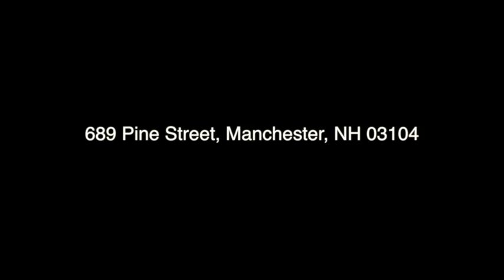689 Pine St Manchester, NH Realty - Peter Beauchemin - LAER Realty Partners Beauchemin & Assoc.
Classic North End Colonial with character, hardwood and tile floors, crown molding and oversized closets throughout featuring 1st floor with inviting tiled foyer with coat closet leading to spacious living room with masonry wood fireplace, built–ins, lovely window seat and French door to outstanding screened room, adorable powder room, delightful fully applianced kitchen with plenty of cabinets, marvelous mudroom and fantastic formal dining room with chair rail. The 2nd floor includes large master suite with walk-in closet and recently remodeled master bathroom with Cherry vanity, 2 more generously sized bedrooms and additional updated full bathroom.  Plus full unfished basement with laundry area, workshop and plenty of storage, public water and sewer, economical natural gas hot water heater, vinyl replacement windows, updated light fixtures, backyard with brick walkway and patio, paved driveway and 1 car detached garage all on nicely landscaped lot in one of Manchester’s most sought after locations.
Peter Beauchemin
Owner Partner
LAER Realty Partners/ Beauchemin & Assoc
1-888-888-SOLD